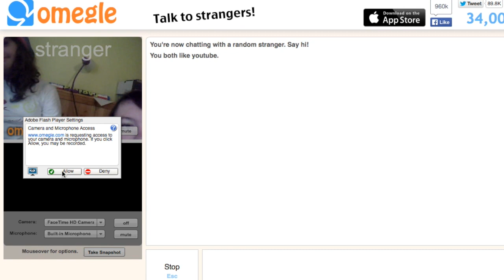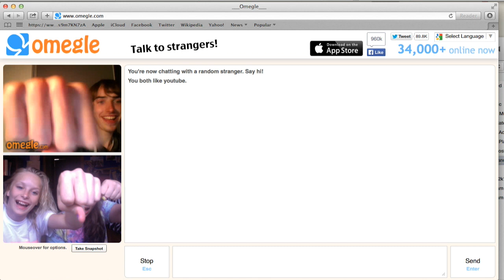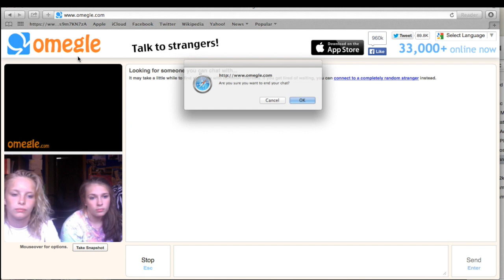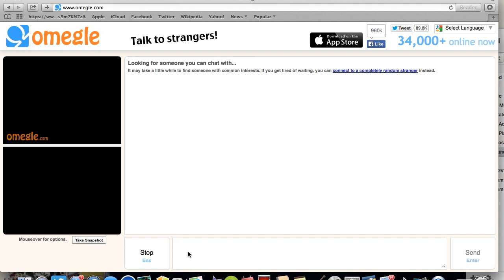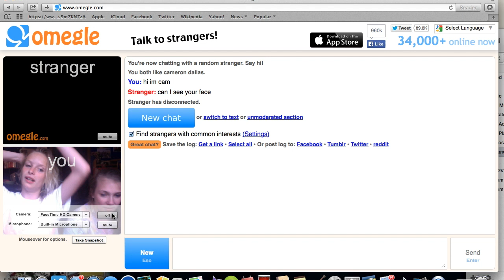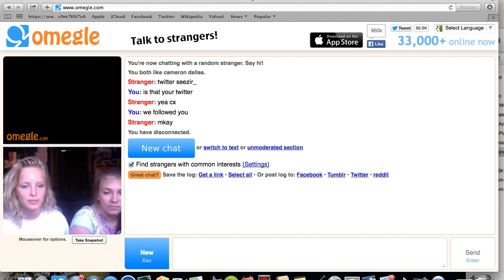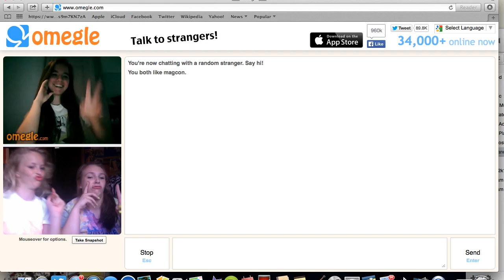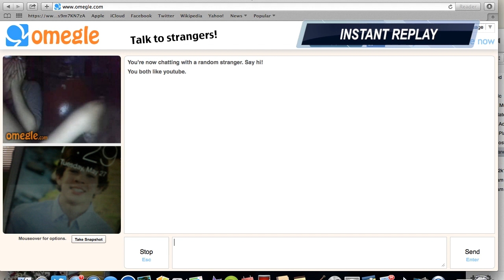Omegle Pranks || with kaylee tuttle